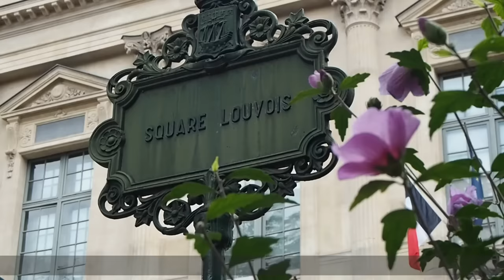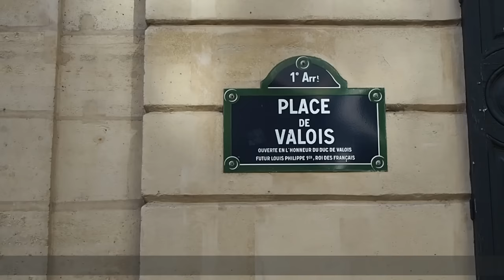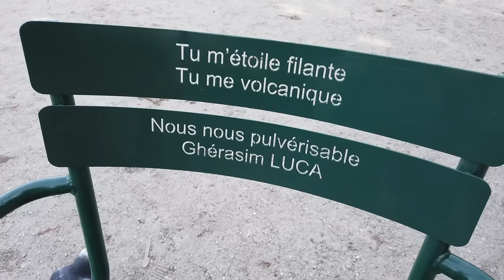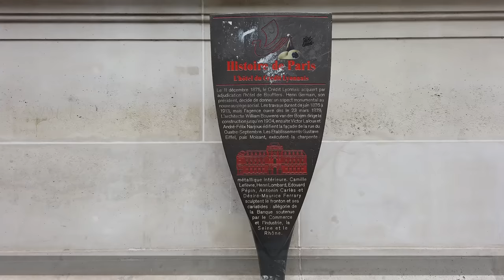パリ暮らし | おしゃれなPolèneのブティックへ バッグ&コーデ紹介 | エミリーパリへ行くのロケ地と豪華なカフェ巡り | フランス生活便り | Paris vlog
こんにちは！

今回は、パリのブランドPolène（ポレーヌ）さんにお声がけいただき、おしゃれなブティックで素敵なバッグをたくさん見せて頂きました！動画の後半では私が選んだバッグ&コーデをご紹介しています。

動画の中で、Netflixのドラマ「エミリー、パリへ行く」の話題が出てきましたが、シーズン2の配信日（12/22）が決定しましたね！思わずツッコミたくなるストーリーですが面白くて好きです♡笑

一緒にパリの日常を覗いている気分でゆったり見てもらえたら嬉しいです。

・ポレーヌ
POLÈNE
69 Rue de Richelieu, 75002 Paris

・日本語にも対応しているオンラインショップ

・豪華なカフェ
Starbucks Opéra
3 Bd des Capucines, 75002 Paris

【関連動画】

パリ挙式はもちろん、フランス各地&ヨーロッパ出張の経験も豊富です。
フォトウェディング、エンゲージメント、カップル&ファミリーフォト、ポートレート撮影など、詳しくはHPをご覧ください。

Instagramでもパリの風景やフランス生活について綴っています。

使用機材
Olympus PEN
DJI Osmo Pocket